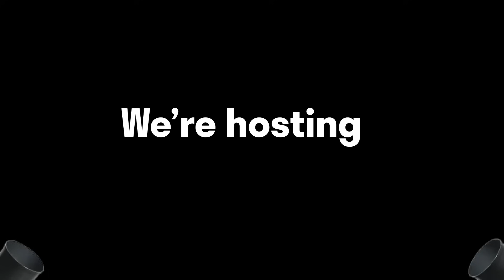Crystal Maiden Must be deleted from Dota 2